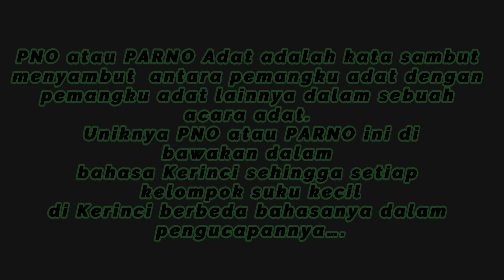PNO Adat Suku Kerinci, Keterampilan Yang Sudah Hilang Di Makan Zaman...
PNO atau PARNO Adat adalah kata sambut menyambut  antara pemangku adat dengan pemangku adat lainnya dalam sebuah acara adat. Uniknya PNO atau PARNOini di bawakan dalam bahasa kerinci sehingga setiap kelompok suku kecil di kerinci berbeda bahasanya dalam pengucapannya….